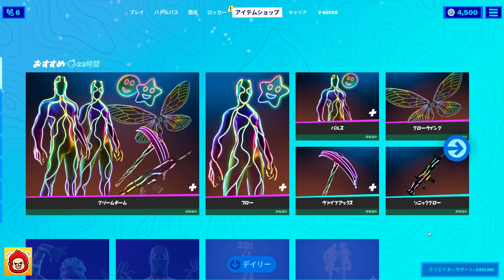2020年最後のアイテムショップ 新アイテム フローなどの使用感紹介！！2020.12.31【Fortnite・フォートナイト】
ご視聴いただきありがとうございます(*￣▽￣)d
フォートナイトアイテムショップで販売されている
アイテムの使用感をご紹介している動画です！
課金やギフトの参考になればうれしいです！(*´▽｀*)

【パック・バンドル系の紹介動画はコチラからどうぞ↓】

※現在、エモート紹介は
当日販売されている各スキンでご紹介していますが
2021年1月よりアイテムショップ内容紹介時に
エージェントピーリーにて
ご紹介するようにさせていただきます。

※アイテム紹介時は過去の映像を使用していることがあります。
　武器や、ロケーションなど現在のシーズンとは
　異なる点がありますがご了承ください。
※検証のリクエストは、赤ゴリラの最新検証動画のコメントへ投稿してください。
※現在フレンド募集はしておりません( ﾟ▽ﾟ)/

使用させていただいている曲
・オープニング
■Sparrow Tune（スパロウチューン）様
・効果音
■とらさぶ　様
・エンディング
■TOGA （トガ） 様
を使用させていただいております。